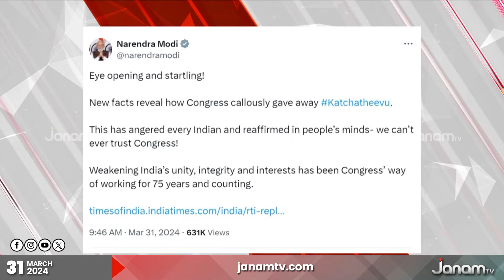കച്ചത്തീവ് വിഷയം തമിഴ്നാട്ടിൽ സജീവമാക്കാൻ ബിജെപി | KATCHATHIV | TAMILNADU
കച്ചത്തീവ് വിഷയം തമിഴ്നാട്ടിൽ സജീവമാക്കാൻ ബിജെപി. ഇന്ദിരാഗാന്ധി കച്ചത്തീവ് ശ്രീലങ്കയ്ക്ക് നിസാരമായി വിട്ട് നൽകിയതിന്‍റെ രേഖകൾ പുറത്ത് വിട്ട് ബിജെപി തമിഴ്നാട് അദ്ധ്യക്ഷൻ കെ അണ്ണാമലൈ. കോൺഗ്രസിനെ വിശ്വസിക്കാൻ കൊള്ളില്ലാ എന്നതിന്‍റെ തെളിവാണ് കച്ചത്തീവ് വിഷയമെന്ന് പ്രധാനമന്ത്രിയുടെ പരാമർശം.